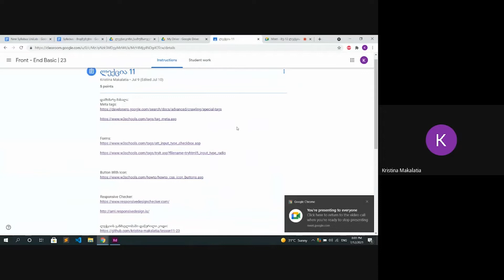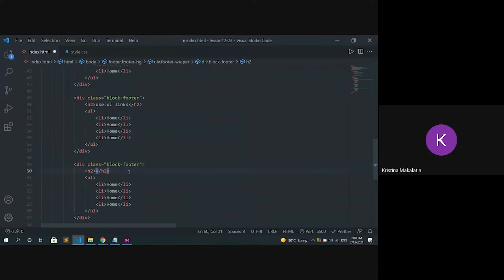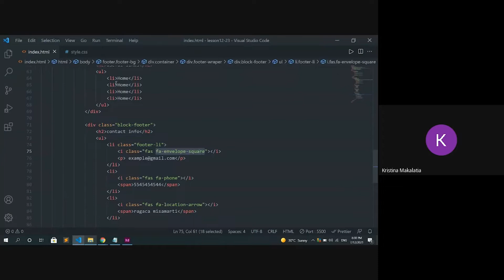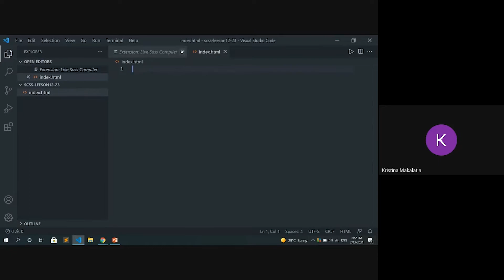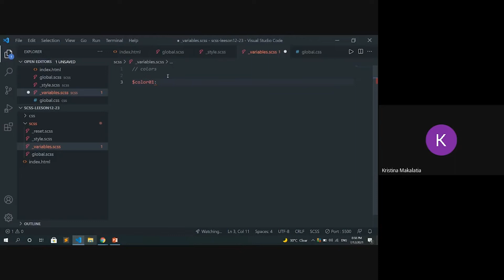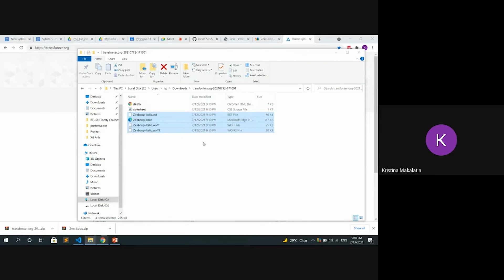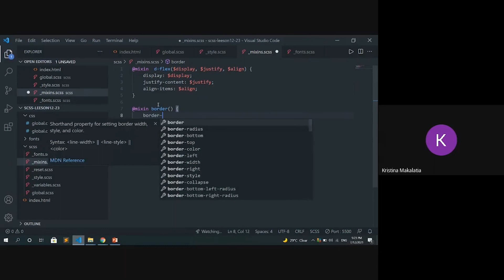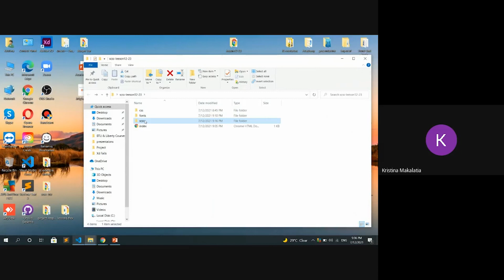ქრისტინა მაკალათია ლექცია12- Front end -2021წ